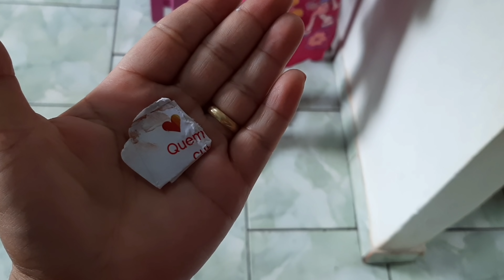Fiz 28 anos 🙏 vlog de todo meu Dia- tive duas surpresas- Dia maravilhoso🎂🙏♥️